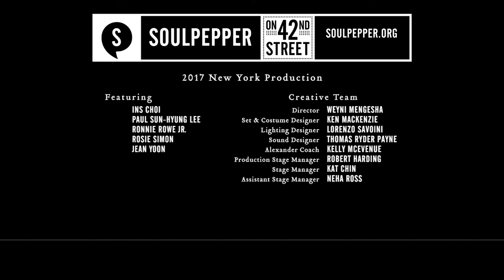Kims Convenience (New York) - Trailer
The most successful new Canadian play of the last decade, Kim's Convenience - set in a family-run Korean variety store - is a hilarious and heartwarming ode to generations of immigrants who have made Canada the country that it is.